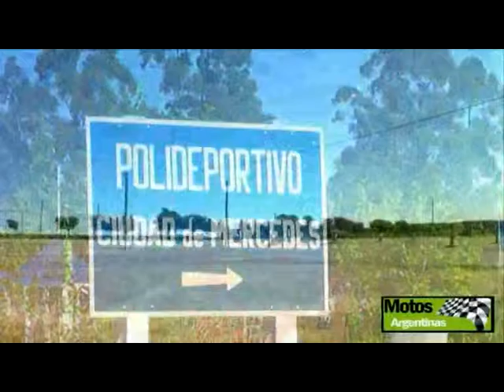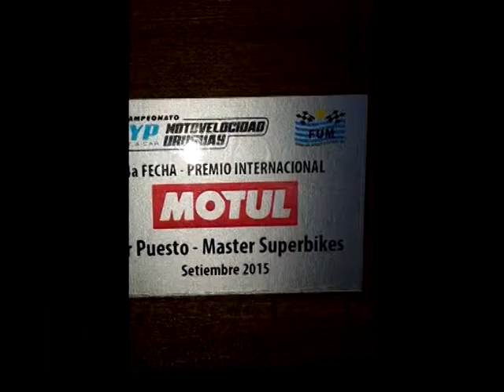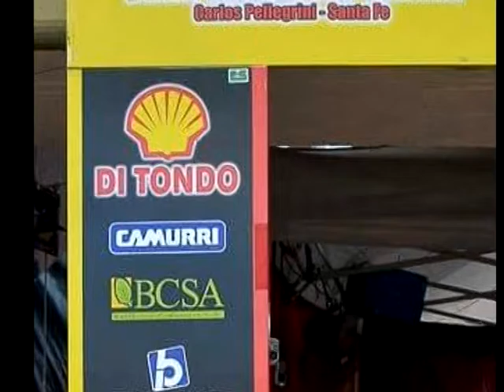FANATICOS 10.T - NOTA CESAR TELL - 1º PUESTO EN GRAN PREMIO INTERNACIONAL MOTUL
EN MERCEDES, URUGUAY.